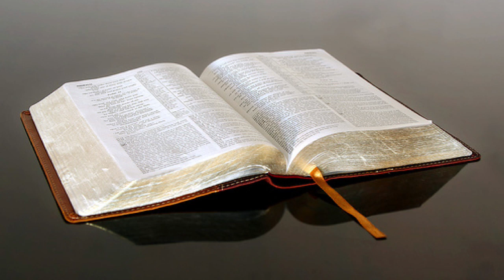2023-02-24 - KFBC RCL Scripture Readings - Year A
FRIDAY, FEBRUARY 24, 2023 | LENT
FRIDAY BEFORE THE FIRST SUNDAY IN LENT
YEAR A